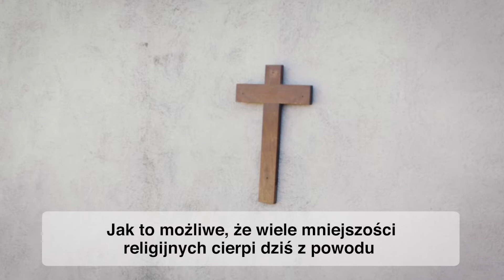Papieskie Wideo - styczeń 2022: Dyskryminacja i prześladowanie religijne.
Watykan, 4 stycznia 2022 r.

Poprzez Papieskie Wideo Franciszek dzieli się z całym Kościołem Katolickim intencjami modlitewnymi, które powierza poprzez Papieską Światową Sieć Modlitwy. Intencja na styczeń 2022 r zawiera mocne przesłanie na rzecz wolności religijnej i osób, które cierpią z powodu dyskryminacji. Ojciec Święty zachęca wszystkich ludzi do wybrania "drogi braterstwa. Bo albo jesteśmy braćmi i siostrami, albo wszyscy przegrywamy". Aby to osiągnąć, fundamentalne znaczenie ma położenie kresu licznym ograniczeniom, które wielu ludzi napotyka, gdy wyznają swoją wiarę.

W apelu do wszystkich rządów świata, Papieskie Wideo - wspierane w tym miesiącu przez Pomoc Kościołowi w Potrzebie (ACN International), międzynarodową katolicką organizację charytatywną i fundację papieską, której misją jest pomaganie wiernym, gdziekolwiek są prześladowani, uciskani lub w potrzebie, poprzez informację, modlitwę i działanie - podkreśla, że w społeczeństwach, w których żyjemy i wzrastamy, musi kwitnąć uznanie praw i godności, które wszyscy mamy jako osoby.

Papieska intencja na styczeń 2022:

Módlmy się, aby wszystkie osoby, które doświadczają dyskryminacji i prześladowań na tle religijnym, znalazły w społeczeństwach, w których żyją, uznanie własnych praw i godności, która rodzi się z bycia braćmi.